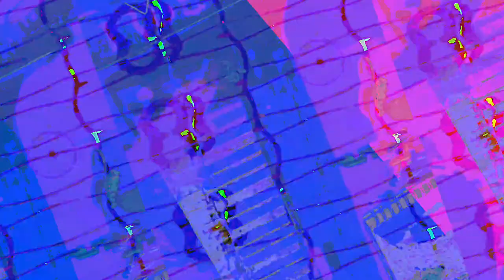"Song for today 1" This is today's song, 5-18-2023, there is no relation to the video images.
GarageBand app on iPad to write the notes out then edit a little then remap the notes in logic to different instruments with automated effects changes .. and stuff like that-  I hope to make the stems and make the set of three stems and the mix into an album --- IDK If I have time.

^the link to the mp3 downloads or listen to page with the 3 stems from this song that were mixed together I used the guitar - stem 1 the classic pad - stem 2 and smart strings - stem 3 all mixed for this song .. I hope to put up the midi from logic and the garageband project save too.. on archive.org --